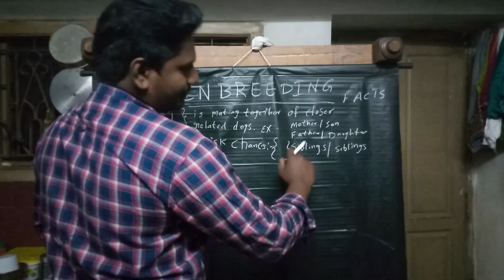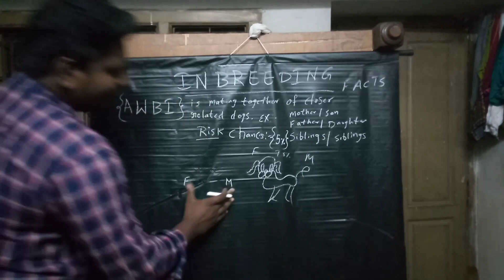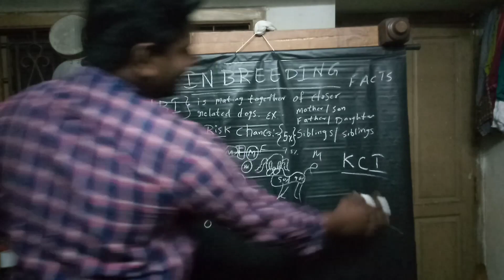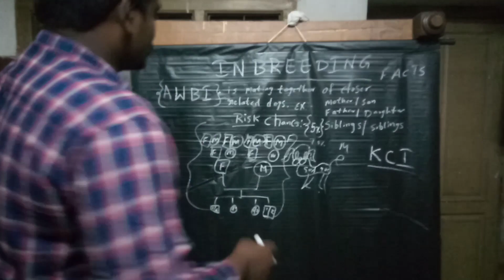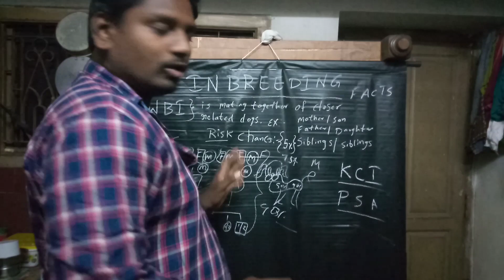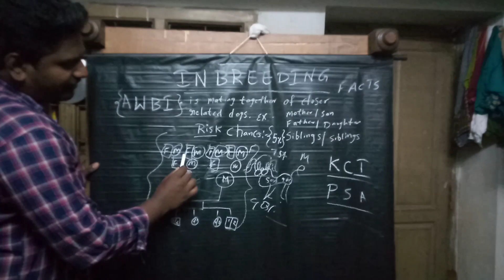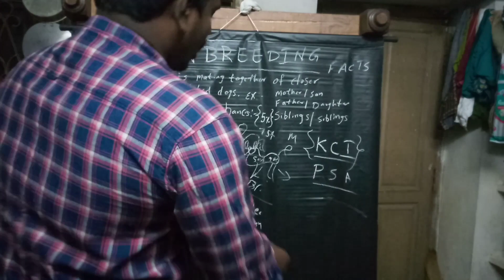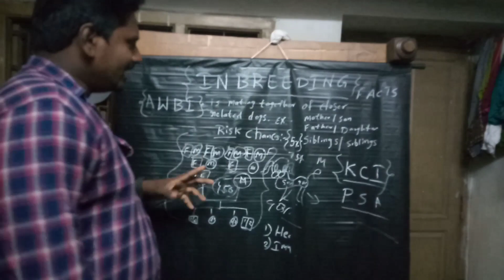Inbreeding facts telugu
Kci papers